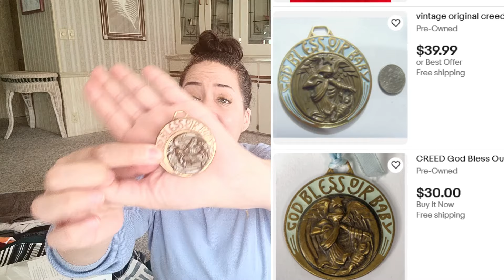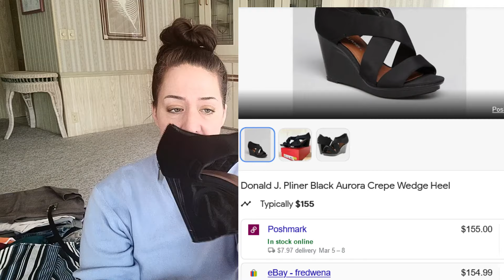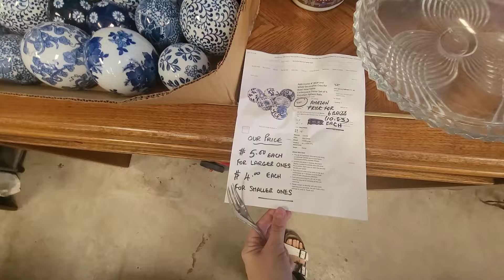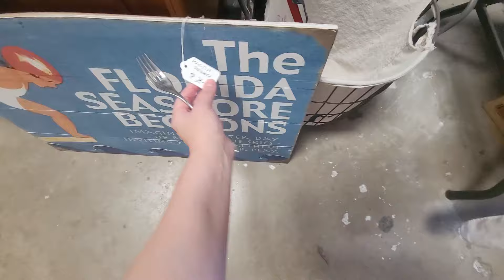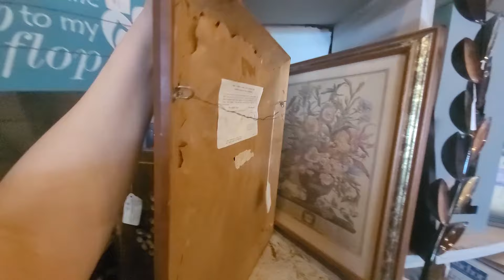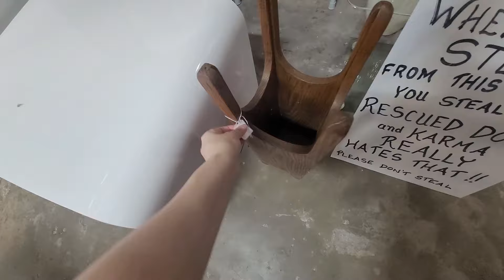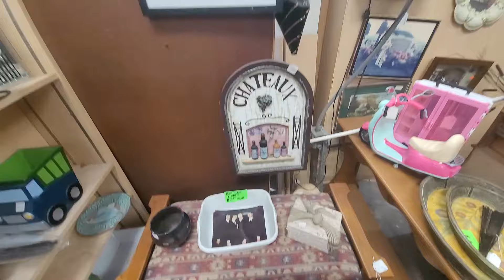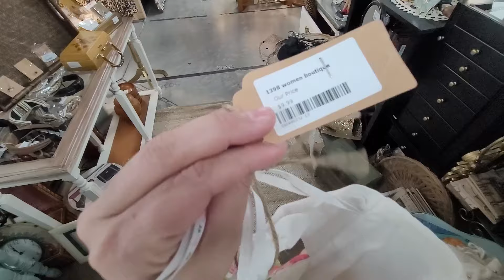Thrifting after a YEAR'S BREAK! Did I find treasures?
For some reason my thumbnails were all not working so I went with this older photo from 2022.